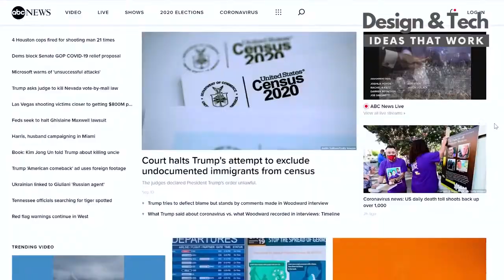Mindnap: Your Personal Meditation Coach | Design & Tech in 2020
Mindnap: Your Personal Meditation Coach
A better way to improve focus, deal with anxiety and insomnia.